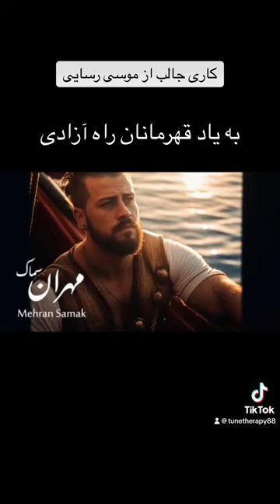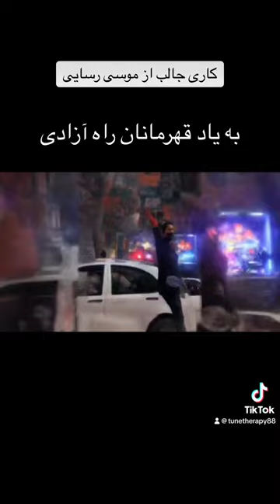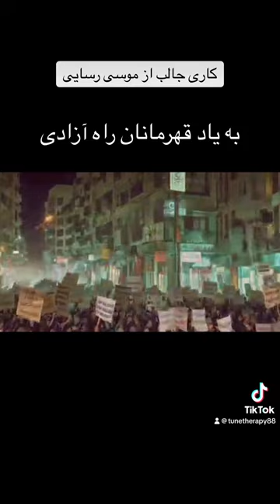کاری از هنرمندان خوب مسیحی خواننده: موسی رسایی#persian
کاری از هنرمندان خوب مسیحی
خواننده: موسی رسایی
تصویر سازی با هوش مصنوعی